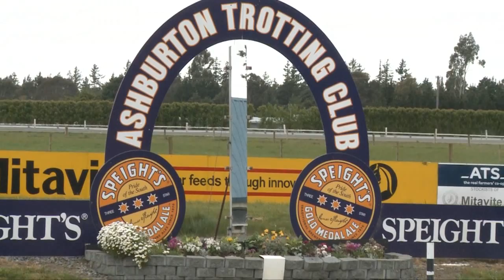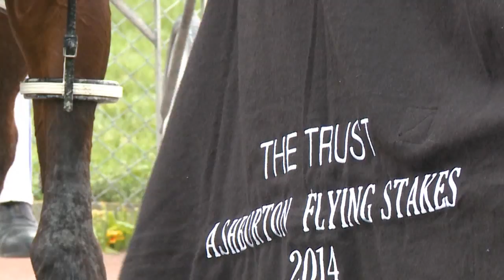The Queen flies in the Stakes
Adore Me wins the 2014 Ashburton Flying Stakes in the Hands of Mark Purdon over stablemate Hands Christian and Cran Dalgety trained Christen Me. Stents wins Trotters Flying Mile & Tiger Tara brave when winning against a classy field!